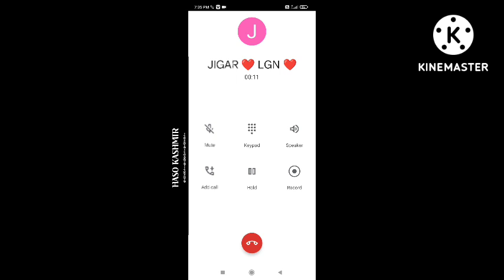new Kashmiri prank call viral 🔥prankcall